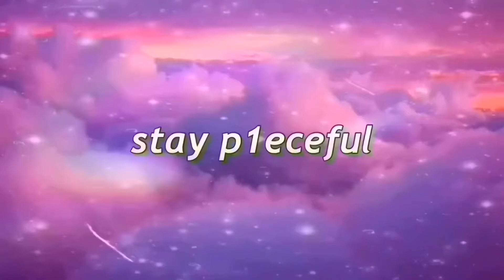my top 3 title tracks of each kpop girl group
song in channel intro: '19' by Stray Kids